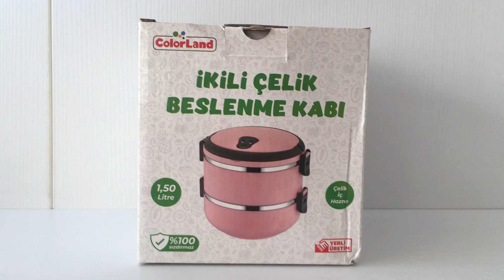Celik Beslenme Kabi - Depo61.com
Celik beslenme kabi..